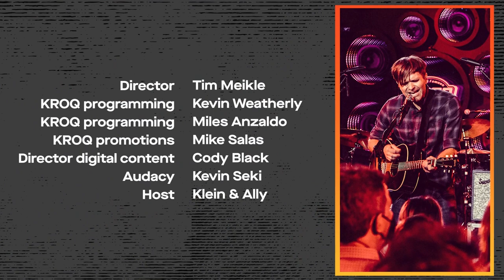Death Cab For Cutie performs live at KROQ and discusses their new album 'Asphalt Meadows'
@DCFCtv performs live in the @dtsaudio SoundSpace at KROQ plus a conversation with hosts Klein & Ally about the band's latest album 'Asphalt Meadows' available now!